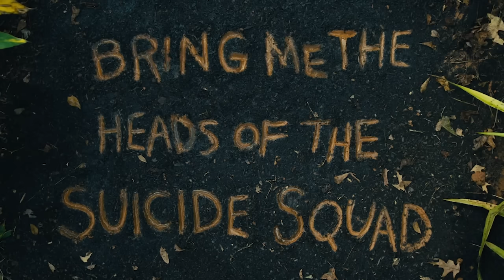THE Suicide Squad - Cosmonaut Quickie